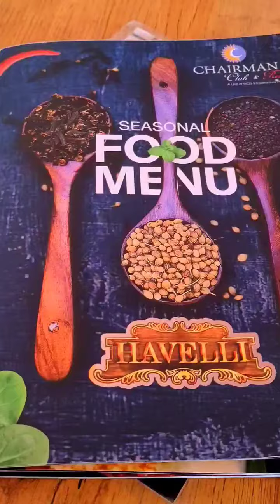ഇതുപോലെയുള്ള സ്ഥലങ്ങൾ പോയാൽ പെട്ട് പോകും.